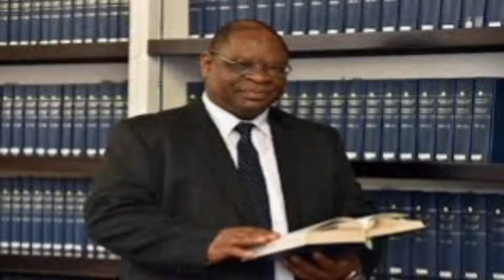Judge Mandisa maya appointed by Cyril Ramaphosa as the New chief Justice in South Africa.